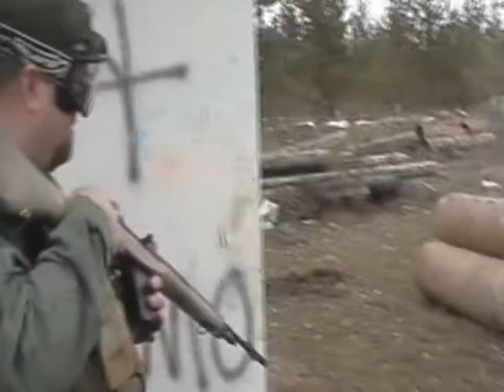Spokane Airsoft: Operation Iraqi Freedom (Part 2)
Footage taken from the Spokane Airsoft skirmish "Operation Iraqi Freedom" held at Nitehawk Field near Reardan, Washington on March 12, 2011.